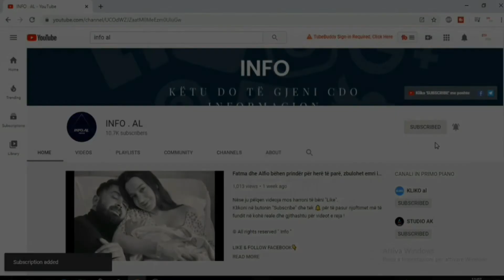'Do merrni propozim për martesë', Meri paralajmëron këtë shenjë horoskopi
Nëse ju pëlqen videoja mos harroni të bëni "Like".